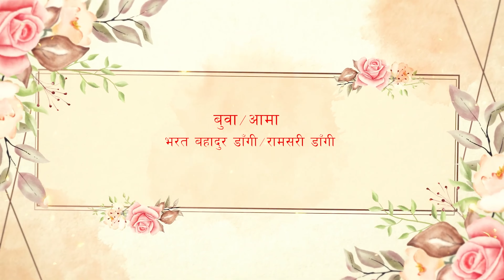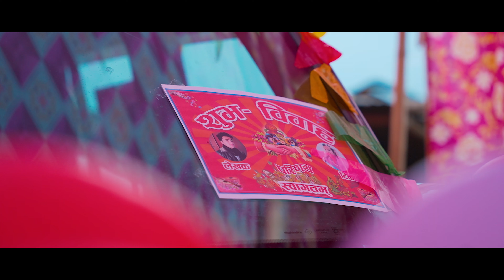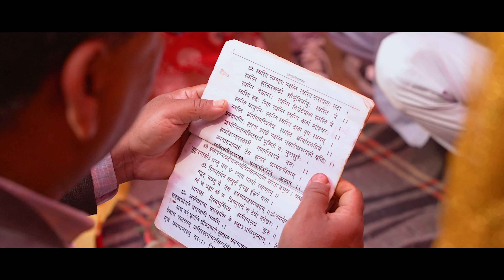Lekhak weds Tika full wedding video 2081 [aarav wedding ]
A film by :-  Aarav Photography
remember us  for any kind of ceremony
we provide you awesome quality service .